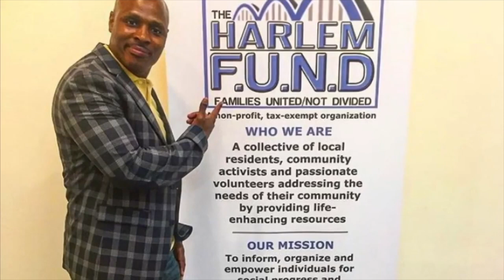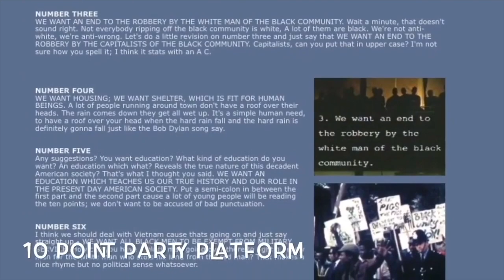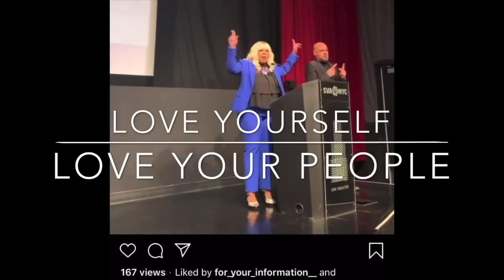A.P.T. 2020/ 41st. Annual Kwanzaa Music & Dance Festival Pt. 2 (Directors Cut)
Part 2 of THE AFRIKAN POETRY THEATRE KWANZAA FESTIVAL 2020 (DIRECTORS CUT)

Show Credits.

Directed by: Saiku Branch

Executive Produced by:
Greg Branch
Vernon Williams &
Saiku Branch

Produced by:
Felecia Harden
Vernon Williams

Line Producer:
Natasha Carter

1st. A.D. : King Smij

Director of Photography:
Beayanka Kellyman

Grip 1: Elijah Branch
Grip 2: Razzael

Live Sound Mixing:
Eric Vargas

Music Director & Sound Design:
Saiku “720” Branch
Original Music Score(s):
 720 & ISA “Wurl”

Voice Overs:
Mike Sargent & Delali Haligah

Booking/Talent Coordinator:
Ayana Innis

Graphic EFX & Animation:
WYFY FYLMS

Edited by:
 Mike Sargent
 Vernon Williams
 S.Branch

Ralph McDaniels Tribute
Directed by:
 King Smij & S.Branch

Director of Photography:
 Beayanka Kellyman

The Atlanta Team
(The Meaning of Kwanzaa)

Directed by:
Greg & Saiku Branch

Produced by:
Andre Jones
 Greg Branch
Camera & Audio:
Andre Jones
Edited by: King Smij

Host:
Tamu Veira
Co Host:
 Aliyah Veira

Libations:
 Mama Abena

Candle Lighting Ceremony:
Emah Ahiliellah
Khalil Veira
Trinity Husband
Jaxon A. Emory
Nyla Evans
Nia jackson
Aliyah Viera

Kwanzaa Fashion Show
Produced by:
Y.A.N.I. Fashions Promotions

Fashion Host:
Delali Haligah

Models:
Pamela Innis
Elijah Branch
Nicholai Ellis
Ingrid Gray-Rose
Ayana Innis

Special Thanks

Executive Dir. Courtney French,
and the Staff of Jamaica Performing Arts Center.
Osun Designs
Moshood Creations
Sis. Sonia Diaz
Kazembe Rogers
Rabbi Eliyahu Hammurabi
Apani Smith
Johnathan  Beckham
Eugenia Harvey
Taquiy Grant

The A.P.T. 2020 Kwanzaa Committee
The BOARD of DIRECTORS & Staff of
The Afrikan Poetry Theatre, Inc.

IN KIND SUPPORT

NYC Council Districts 27,28,29,30
B. Square Communications LLC.
NYC Department of Cultural Affairs
The Howard Gilman Foundation